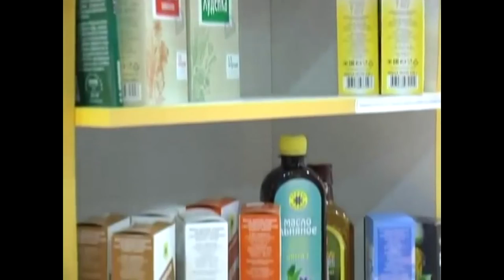Отдых в Тольятти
Ботек-Велнес - место приятных перемен!
Фитнес:
    Тренажерный зал 1000 м2 с оборудованием ведущих производителей фитнес - индустрии
    3 зала групповых программ
    Зал для функционального треннинга с оборудованием Queenax
    Татами-зал для единоборств
    Зал для индивидуальных занятий

Термальный комплекс:
    Плавательный бассейн
    Термальный бассейн с аэро- и гидромассажем
    Термальное джакузи
    Ледяная купель
    Финские сауны
    Влажная парная
    Инфракрасные сауны
    Русская парная
    Арома-сауна
    Ледяной фонтан
    Зона отдыха и релаксации с шезлонгами
    Фито-бар

Детский фитнес:
    Групповые программы
    Секции единоборств
    Творческие классы
    Игровая комната
    Школа моделей
    Секция Черлидинга